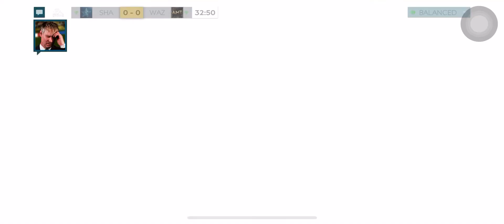Fifa mobile friendly match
Shamim11 vs wazi